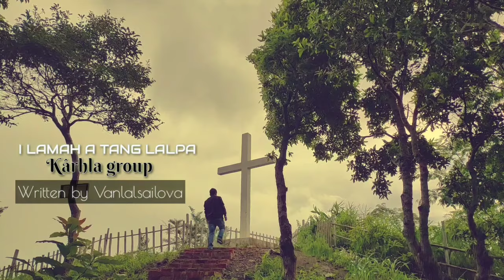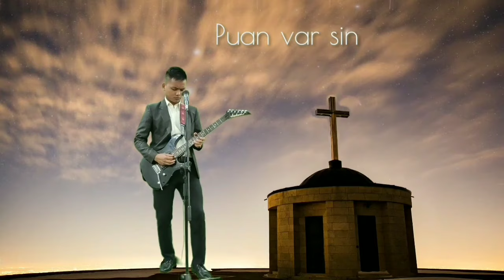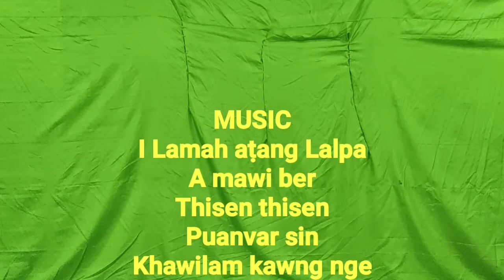KARHLA GROUP|Music Video|2019 Group conference 2019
Ni 4 Aug 2019 Inrinni zana chhuah  ani.